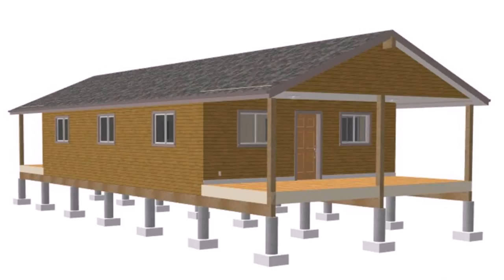Small Home Interior Design Youtube (see description) (see description)